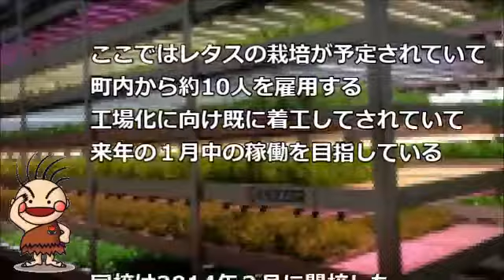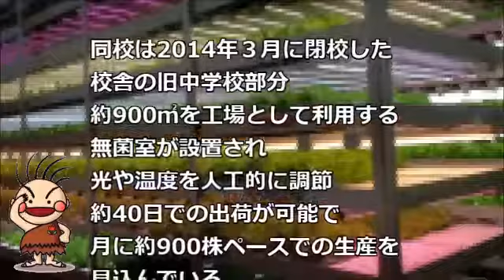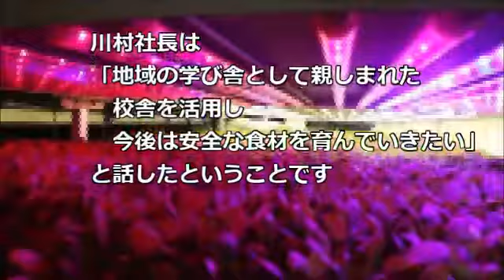【岩手ローカル報聞】校舎と介護用品レンタルで室内レタス【軽米】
【岩手ローカル報聞】校舎と介護用品レンタルで
　室内レタス【軽米】

閉校となった校舎に企業が入り
室内でレタス栽培を始めるそうですよ
というはなし